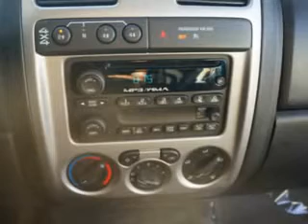Chevrolet Colorado, Midway Chevrolet- Plainwell, MI 49080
Chevrolet Colorado, Midway Chevrolet Midway Chevrolet knows you want more than just a car. you have a purpose for your vehicle. check out this Summit White 2008 Chevrolet Colorado, equipped with a 5 Cyl. engine and an automatic transmission with 67,800 miles. enjoy this utility truck with features like Tire Pressure Monitoring System, power sun roof, skid plates, chrome bumpers, and much more. Get where you need to go, enjoy the drive, and have peace of mind in this 2008 Chevrolet Colorado. see us at Midway Chevrolet today!
miles-  67,800
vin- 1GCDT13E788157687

Midway Chevrolet
381 12th Street
Plainwell, Michigan 49080